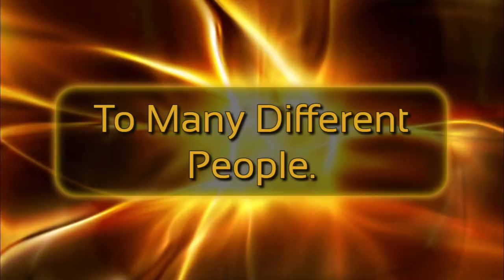A Canadian Digital Entertainment Agency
Client Scout e-Entertainment Agency in association with Songster Records, Bohemian e-Art, Bibliomania e-Books Store, Game Zone Tech, and Cargill e-Comics is currently scouting the globe, seeking to represent and present 400 unknown, unsigned common people who possess uncommon talents "Making The Unknown Famous".

Of the chosen top 400 submissions, over the next decade, we intend to create some 100 multimillionaires and change the entire entertainment industry.

This video was crafted by Wayne A. Cargill, produced by Megavision Productions, Soundtrack Borderless by Aakash Gaandi, and Voice-Overs by Wayne A. Cargill.